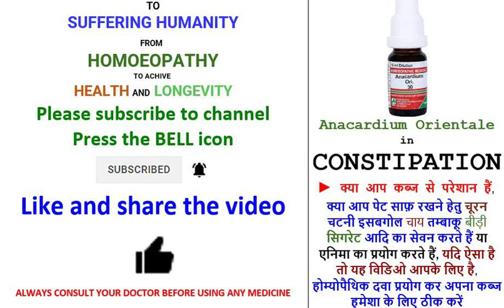CONSTIPATION Anacardium Orientale| Homeopathic Medicine | Dr. Sita Raman Gupta